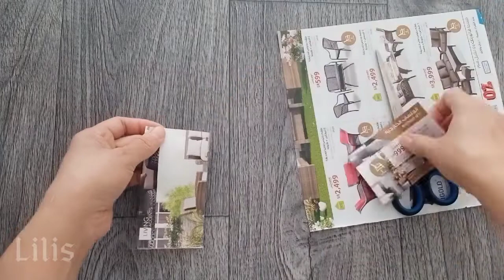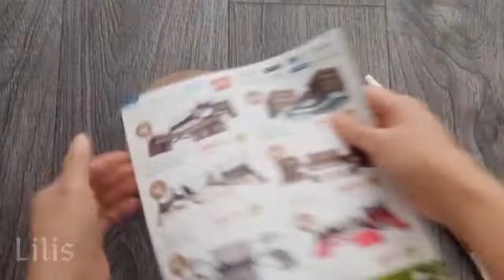Ide Creative Terbuat Dari Kertas Bekas Harga" Dan Kartoon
Sekedar Hiburan